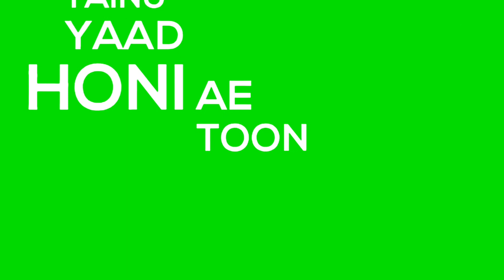green screen status | aashiq purana| surma || kaka || black screen status|| new panjabi status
videos 2020

2020 All status Black screen New Haryanvi status Black screen Best Haryanvi status Black screen Hit Haryanvi status Black screen

Hit dialog status

Badmasi status

blackscreen Haryanvi

blackbackground Haryanvistatus Videos

Ram Ram new haryanvi status

hr Status 2020 New Army. Whatsapp Status

#26 January Status

Note: - Full Credit to Owners. All Images, Picture,

Music show in the video belongs to the respected

owners

PURPOSE only.

Copyright Disclaime